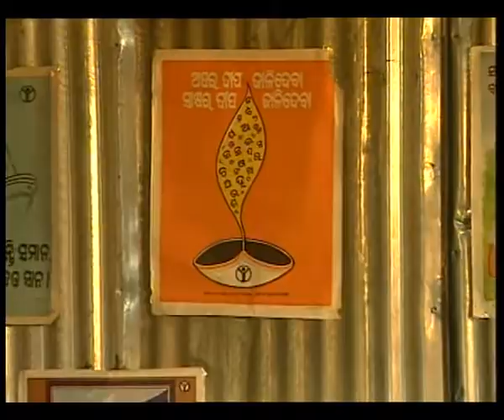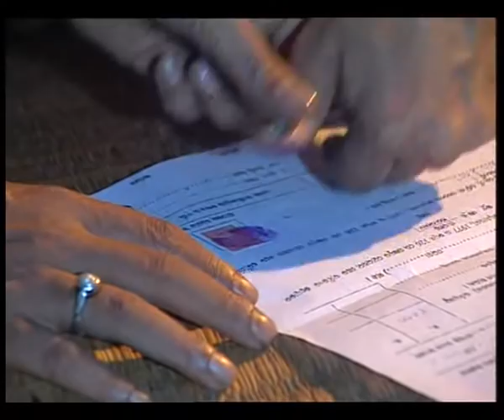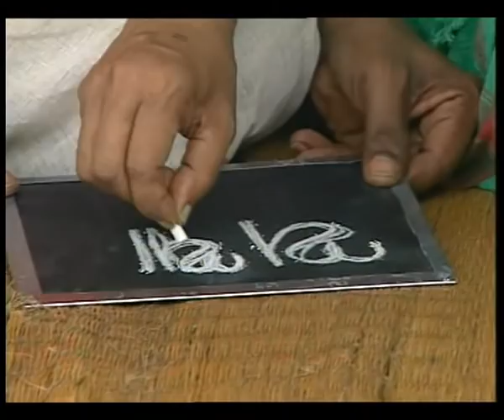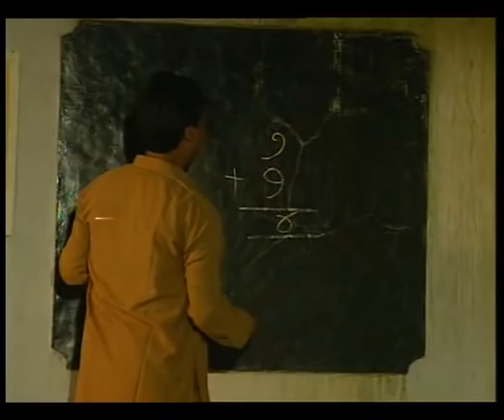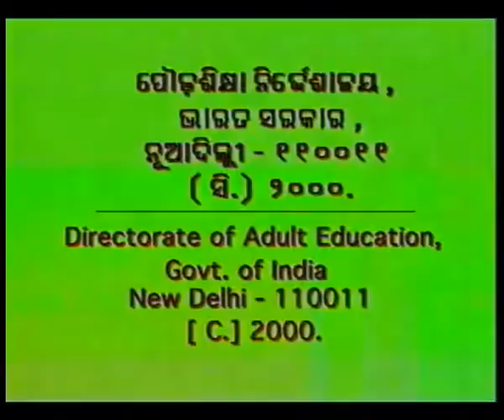NUA SAKALA EP 1